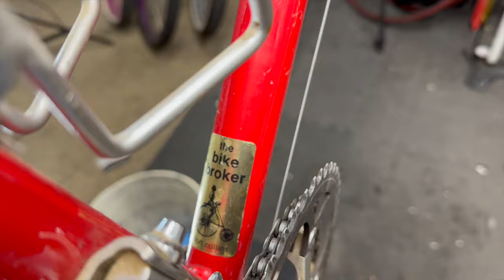Shocking Transformation: See This 1980's Trek 1000 After a Complete Tune-Up!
Getting your bike a tune-up can improve its performance and ride quality. Here's what you can expect from a basic bicycle tune-up:

General Inspection and Cleaning:

✅  Thorough cleaning: Your bike will be cleaned to remove dirt, grime, and dust, particularly in critical areas like the drivetrain and brakes.
✅   Safety check: The mechanic will check for any obvious safety hazards like loose bolts, worn cables, or damaged components.
✅   Tire pressure check and adjustment: Tires will be inflated to the proper pressure for your bike and riding style.

Drivetrain Optimization:

✅   Chain cleaning and lubrication: The chain will be cleaned of dirt and debris, then lubricated for smooth shifting and reduced wear.
✅   Casette and chainring cleaning: The cassette and chainrings will be cleaned to remove grime and ensure efficient power transfer.
✅   Derailleur adjustments: The derailleurs will be adjusted to ensure precise and smooth gear changes throughout the range.

Brake Adjustment and Inspection:

✅   Brake pad wear check: The mechanic will check the brake pads for wear and tear and replace them if necessary.
✅   Brake adjustment: Brakes will be adjusted for proper clearance and responsiveness.
✅   Hydraulic brakes (if applicable): Bleeding and adjustments may be performed on hydraulic brakes to ensure optimal performance.

Other Adjustments:

✅   Headset adjustment: The headset will be checked for play and adjusted for smooth steering.
✅   Bottom bracket check: The bottom bracket will be checked for play and tightness.
✅   Wheel truing: Wheels will be trued to ensure they are perfectly round and prevent rubbing against the brakes.
✅   Spoke tension check: Spoke tension will be checked and adjusted if necessary.

Additional Services (May Be Offered at Extra Cost):

 ✅  Full component overhaul: A deep clean and lubrication of all drivetrain components.
 ✅  Cable replacement: Replacing worn or damaged brake and shifter cables.
 ✅  Trueing and tensioning multiple wheels: If you have multiple sets of wheels for different riding conditions.
 ✅  Suspension service: For mountain bikes, suspension forks, and shocks may require specific maintenance and adjustments.

The specific services included in a tune-up may vary depending on the shop and your chosen tune-up. Be sure to ask the mechanic what's included before you leave your bike.

Things to Remember:

✅   Expect to leave your bike at the shop for a few hours.
✅   The tune-up cost will vary depending on the level of service and the shop.
✅   Regular tune-ups are essential for maintaining the performance and safety of your bike.

Please help support my bike advocacy!